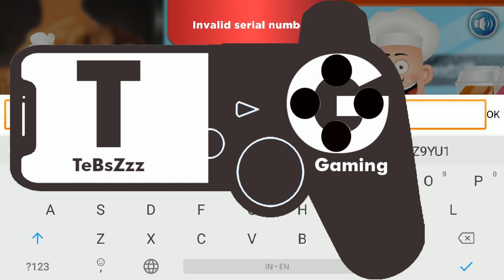Fun Cooking with Richeese Factory Gameplay Android / iOS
Serve your customer and become the best chef of Richeese Factory kitchen!

Richeese Factory Presents. The game that takes you inside the Richeese Factory Kitchen and become its chef! Utilize the variety of kitchen equipments and ingredients to give your customer the most flawless eating experience in Richeese Factory. Get your first-hand experience in handling the classic menu of the restaurant we all know and love such as:
-Fire Chicken
-Cheese Sauce
-Pink Lava

The game will unlock a new theme/stage every two months where the chef who had finished the previous theme could further explore the world of Richeese. Furthermore, every month Richeese will give out rewards for the chefs who are at the top of the leaderboard! Don't miss out on the chance of getting your rewards through your performance as a chef.